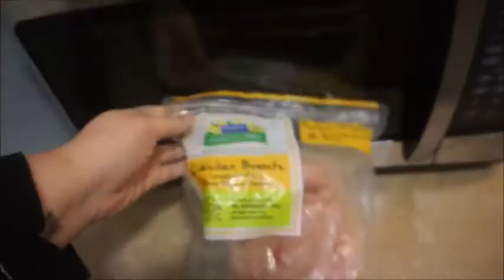Helping Friends | Day 7 of Vlogmas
Snapchat: CelticJess82 ~ Instagram: SultryWelsh

~ Colour Pop Brow Gel (Bangin Brunette)
~ Milani Prime Shield
~ Maybelline Matte Fit Me Foundation (120)
~ Tarte Shape Tape (Light)
~ Maybelline Fit Me Powder (120)
~ Makeup Geek Blush (Infatuation)
~ Oasis Highlight Kit (Nude Beach)
~ Too Faced Chocolate Soliee (Med/ Deep)
~ Jaclyn Hill X Morphe Palette (Enlight, M.F.E.O and Pooter)
~ Ardell Faux Mink Lashes #810
~ Dose of Color Lipstick (Truffle)